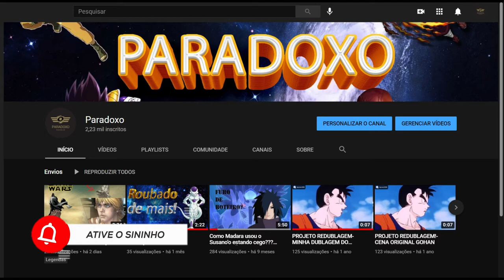5 vezes em que o Homem-Aranha fez o IMPOSSÍVEL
O amigão da vizinhança é conhecido e amado por muitos e já passou por bons apertos na sua jornada como herói, hoje você vai conhecer as 5 vezes em que o Homem-Aranha fez o que parecia ser impossível...

Siga a página oficial do canal no Instagram se você quer acompanhar postagens sobre heróis e animes, é só acessar o link no primeiro comentário